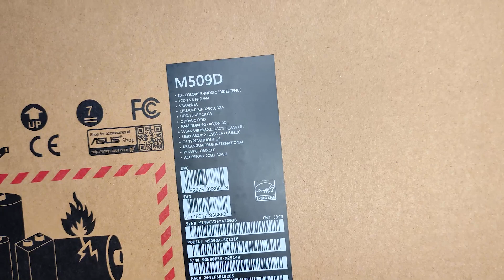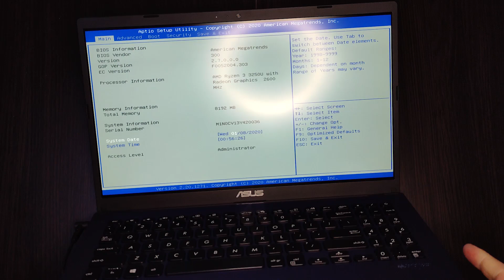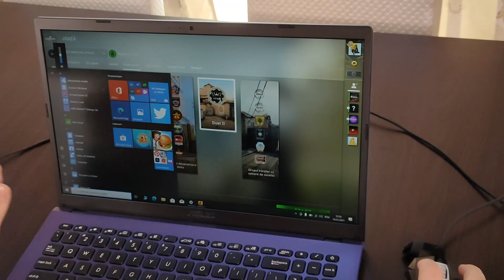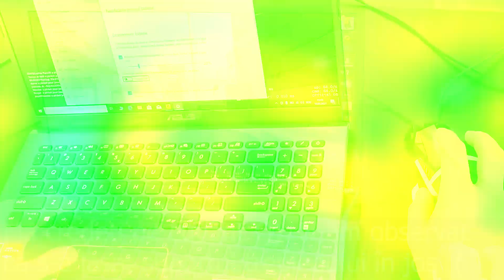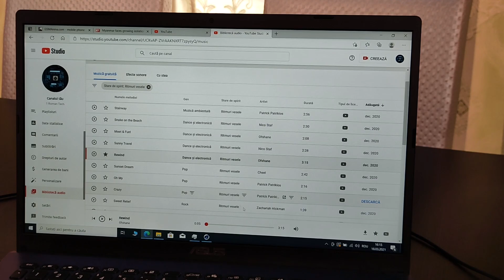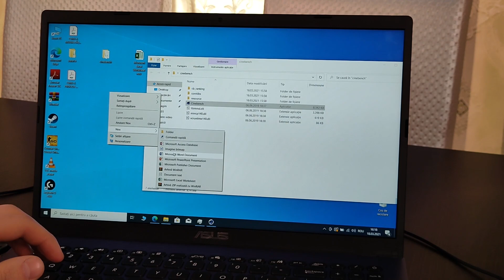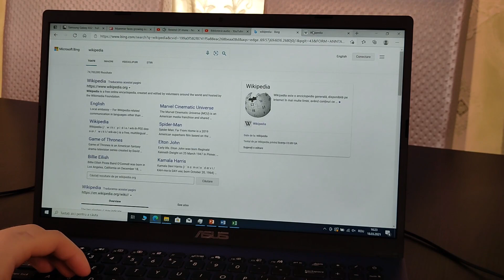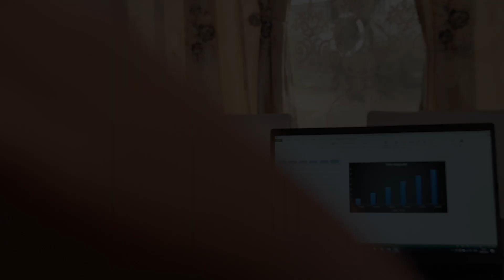Este bun la toate? - Review laptop Asus M509DA în română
Salutare! În acest clip vă prezint un laptop ieftin bun la toate, mai exact review-ul lui Asus M509DA. Este oare bun acest laptop și la gaming? Hai sa aflăm!

@1romantech pe tiktok și mă găsiți pe facebook pe pagina 1 Roman Tech.

- prin acest link vă puteți face cont gratuit timp de 60 de zile pe scribd.ro, citez: „Câștigați 30 de zile de abonament gratuit pentru fiecare prieten care se alătură la Scribd. Le veți oferi 60 de zile gratuite!”